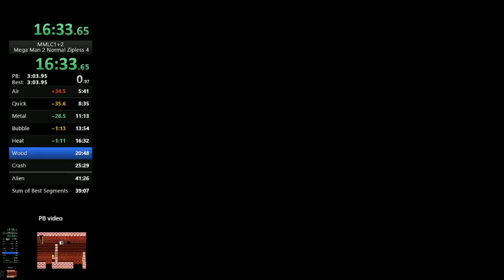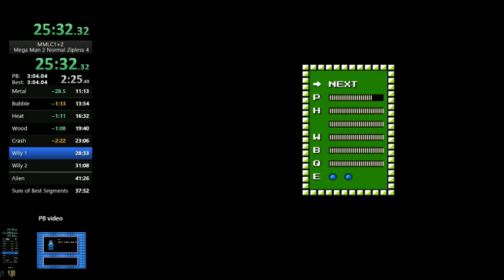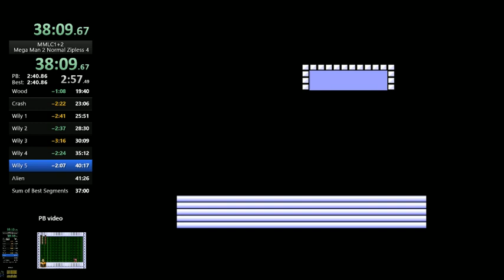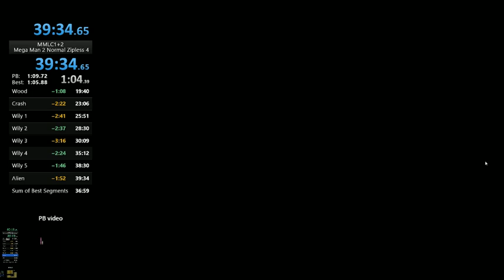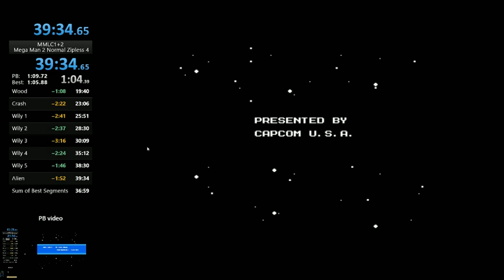Mega Man 2 Normal Zipless 39:34